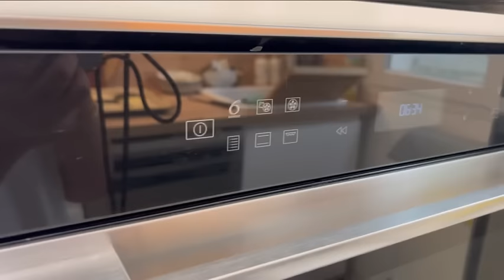RECETTES👩‍🍳|من اليوم ماغاتعكزيش على خبز الدار كيجي رطب و هش،مع أحسن كيك تقدري توجدي للعيد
خبيزات 🥖
400غ الدقيق
400غ السميدة الرقيقة ( فينو)
30غ حليب بودر
30غ سكر سنيدة
50مل الزيت
ملعقة صغيرة ملح
20غ خميرة الخبز
520مل الماء دافئ

Pain maison 🥖
- 400g de farine
- 400g de semoule extra fine
- 30g de lait en poudre
- 30g de sucre semoule
- 50mL d’huile
- 1 c.c de sel
- 20g de levure boulangère
- 520mL d’eau tiède

كيك 🍰
130غ سكر سنيدة
125غ زيت
140غ الحليب
3 بيضات
ساشي ڤاني
ساشي خميرة الحلوة
290غ الدقيق
ملعقة صغيرة الخل
فرومبواز

Gâteau 🍰
- 130g de sucre semoule
- 125g d’huile
- 140g de lait
- 3 oeufs
- 1 sachet de sucre vanillé
- 1 sachet de levure chimique
- 290g de farine
- 1 c.c de vinaigre
- framboises

كريمة :
200غ ماسكاربون
80غ سكر سنيدة
بيضة

Crème :
- 200g de mascarpone
- 80g de sucre
- 1 oeuf